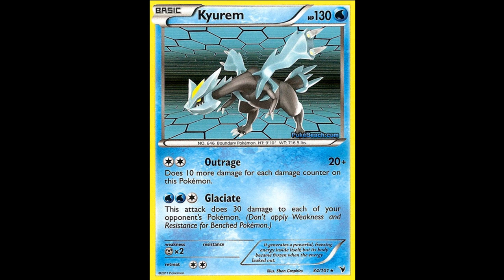Pokemon TCG Battle #75: The Lion King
Thumbs up for Entei!